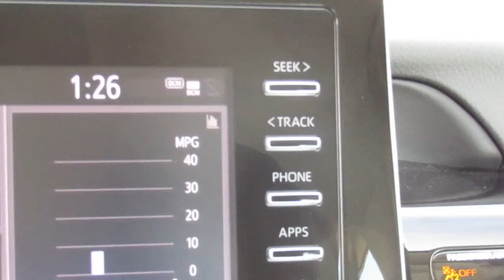2021 Toyota Camry SE Auto (Natl)